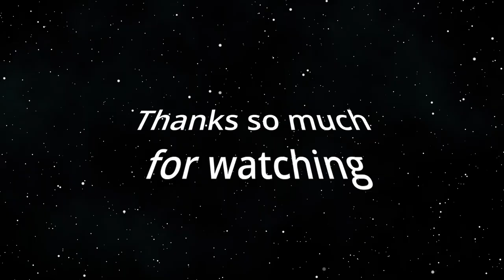Rail Disaster Shakes up India (Global Connections)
A National Tragedy.  The host for this show is Jay Fidell.  The guest is Roopmati Khandekar.

Rail is very important in India.  After spending $30 billion to upgrade its rail infrastructure over the past fiscal year, India has suffered the worst rail disaster in many years, where 275 were killed and 1,100 were injured.  They say it was a signal failure, but three trains were involved. Could this have been avoided.  What is the public reaction, and the government's response.  What will Mr. Modi do to investigate what happened and avoid such accidents in the future.

Underwriters:
Michael Sklarz
The Cooke Foundation
Hawaii Energy
Hawaii Energy Policy Forum
Hawaiian Electric
Galen Ho of Immersive Worlds
Kamehameha Schools